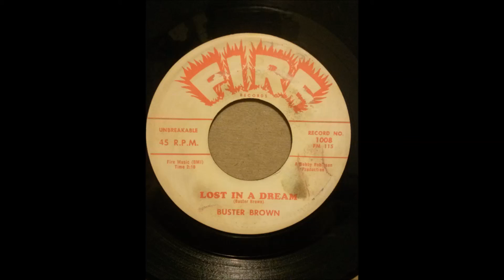BUSTER BROWN FANNIE MAE LOST IN A DREAM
1959
FANNIE MAE
COMPOSER/ BUSTER BROWN
PRODUCER/ BOBBY ROBINSON
LOST IN A DREAM
COMPOSER/ BUSTER BROWN
PRODUCER/ BOBBY ROBINSON